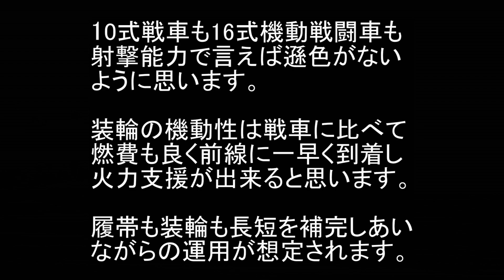【スロー】10式戦車＆16式機動戦闘車比較 履帯と装輪で射撃に差があるの？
16式機動戦闘車で10式戦車と同じＦＣＳ（射撃統制システム）を装備しているのに伴い、履帯（キャタピラー）と装輪で、射撃に差があるのかを、スローモーションで検証してみました。